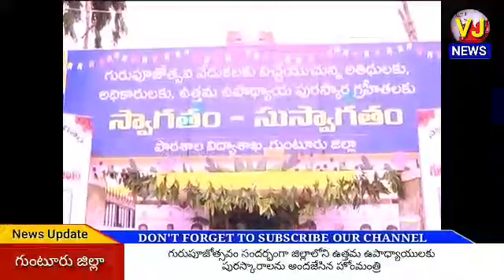AP Home Minister addresses Teachers Day Celebrations at Guntur district